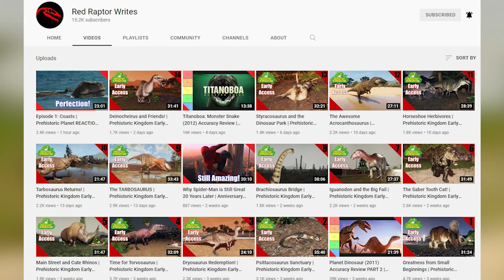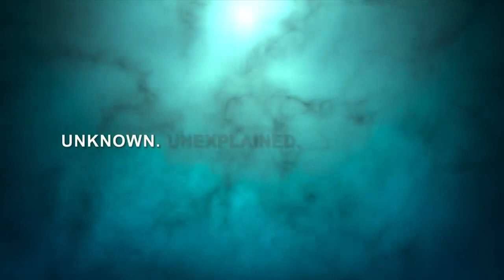Prehistoric Planet (Episode. 1 Review) - A Worthy Successor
The first episode of new Apple TV+ documentary "Prehistoric Planet" the dinosaur documentary that has all the dinosaur lovers excited especially myself. Join me as I review the first episode which was a very promising start.